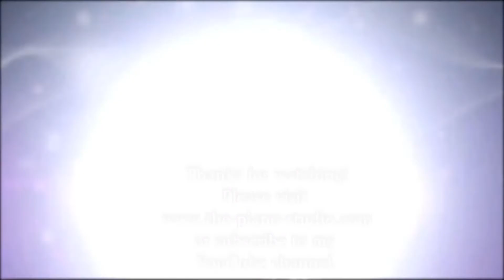Valse Caressante - Ottorino Respighi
Here is Video #37 in the 40 Piece Challenge (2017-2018). Valse Caressante is a beautiful piece by Ottorino Respighi. It can be found in the collection "Six Pieces for Solo Piano".

Waltzes bring to mind beautifully dressed couples, swirling and dancing to lovely music. The Valse Caressante is a wonderful example of all that is lovely about the waltz. A piece in 3/4 time, the Valse Caressante has lovely flourishes, legato (smooth) melodies, and leaping left hand bass notes.

The waltz was a shocking dance when first introduced but was wildly popular in Vienna around the 1780s. Many composers build on what came before, while testing and sometimes breaking rules and boundaries. Respighi was a 20th century Italian composer, but was fascinated by 16th-18th century music which led him to compose music based on these time periods.